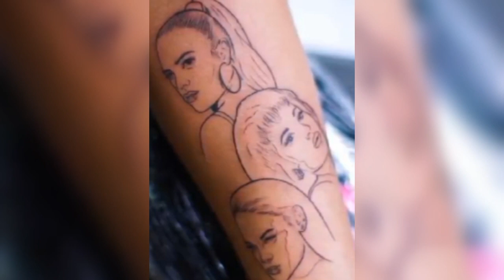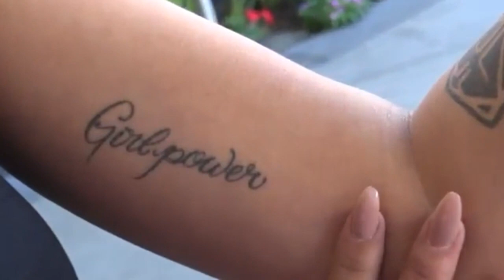Todos Los Tatuajes De Karol G | Tatuajes Ep. 2